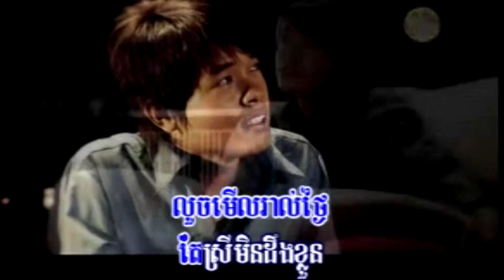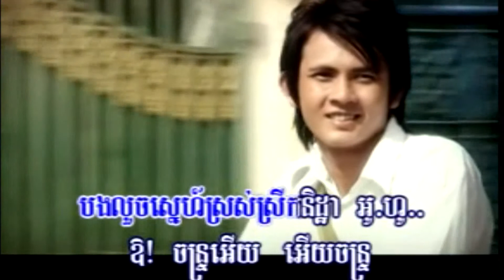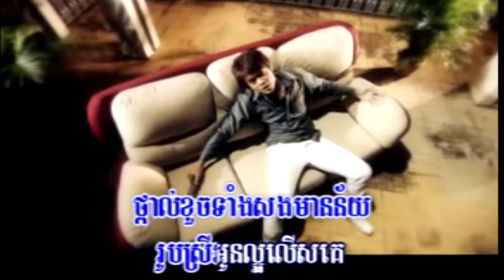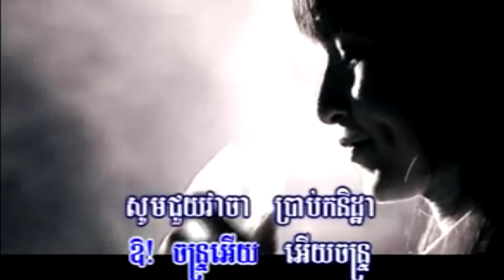Hidden Heart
It is not for commercial purpose but just want to share my voice to my friends. I used  phone to record  my sound so it is not a perfect one.